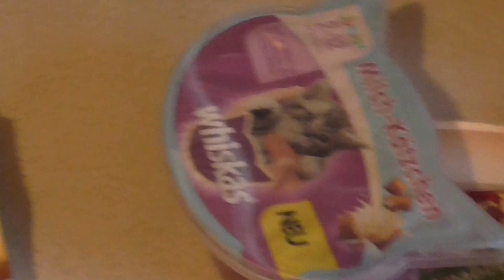Naschkatze Püppi beim naschen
mein Herrchen hat wieder leckere Sachen für mich mitgebracht